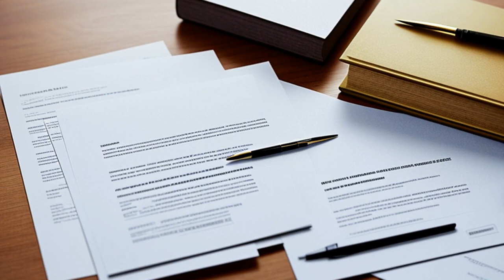FASA Corp. v. Playmates Toys, Inc. (1995) Overview | LSData Case Brief Video Summary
Playmates made toys called Ex-oSquad that FASA and VWE thought were too similar to FASA's toy line called BATTLETECH. Playmates made the inventor sign a waiver that said they could use any intellectual property in the toys without telling the inventor that it included FASA's rights. The court said that Playmates could not use this waiver to take away FASA's rights because the inventor did not have the authority to give them away. The court said that Playmates' waiver was not legal because it asked the inventor to give away future rights that they didn't even know existed yet. The court is going to have a trial where they will decide if Playmates really did take FASA's rights and if they have to pay for it.

FASA Corp. v. Playmates Toys, Inc. (1995)
United States District Court for the Northern District of Illinois
892 F. Supp. 1061